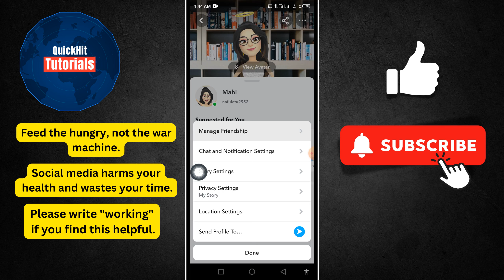Snapchat Me Friend Ko Remove Kaise Kare | Snapchat par friend delete kaise kare | Remove Friends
इस वीडियो में, मैं आपको दिखाने जा रहा हूँ कि स्नैपचैट पर दोस्तों को कैसे डिलीट करें - स्नैपचैट दोस्तों को हटाएँ।

अगर आप एंड्रॉइड फोन या आईफोन पर स्नैपचैट पर दोस्तों को डिलीट करना चाहते हैं, तो वीडियो को अंत तक देखते रहें। यह बहुत ही सरल और आसान प्रक्रिया है।

✅अन्य संबंधित प्रश्न:

स्नैपचैट दोस्तों को कैसे डिलीट करें, स्नैपचैट पर दोस्तों को कैसे हटाएँ, स्नैपचैट, स्नैपचैट दोस्तों को तेज़ी से कैसे डिलीट करें, एंड्रॉइड पर स्नैपचैट दोस्तों को कैसे डिलीट करें, आईफोन पर स्नैपचैट दोस्तों को कैसे डिलीट करें

स्नैपचैट quickhittutorials how to Delete Friends on Snapchat